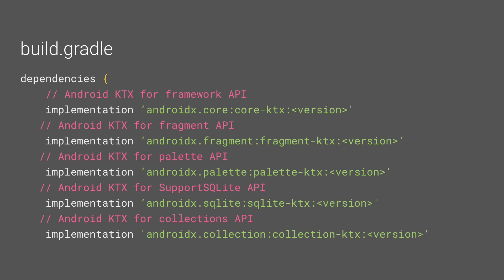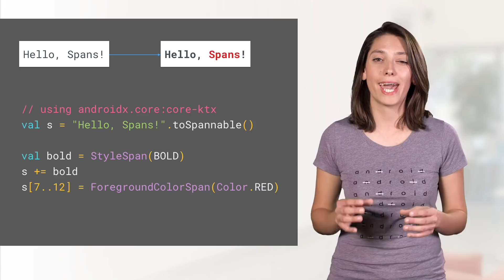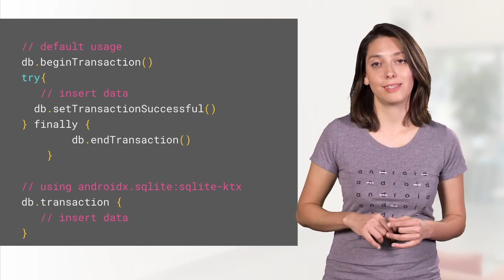Android Jetpack: KTX - sweeter Kotlin Android development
Earlier this year we launched a preview of Android KTX - a set of extensions to the Android framework aimed at making your development with Kotlin more clear, pleasant and idiomatic. We've changed the name to Core-KTX and now we’re launching the 1.0 beta version, as part of Android Jetpack - our set of libraries aimed at accelerating Android development.